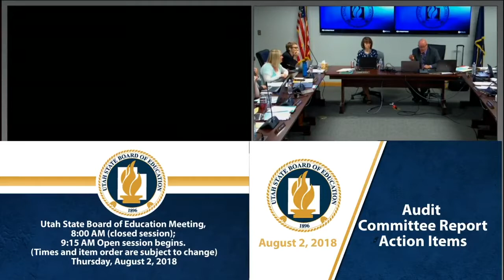07 Audit Committee Report Action Items